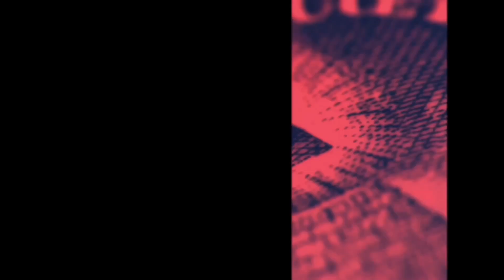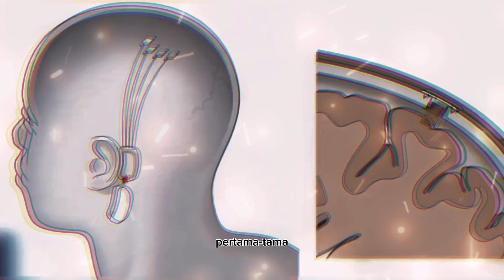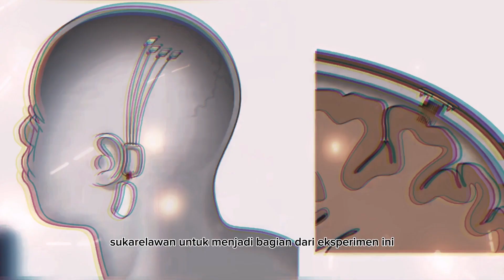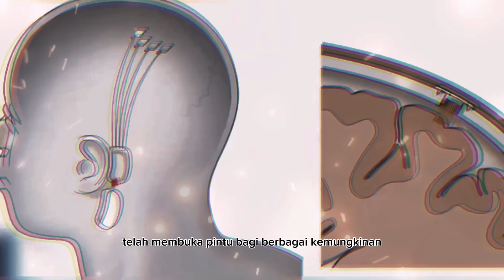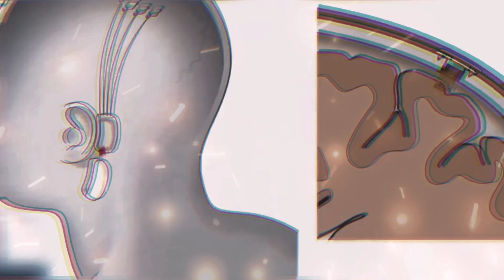Proyek rahasia : radio otak rusia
Selamat datang di saluran YouTube saya yang penuh keceriaan dan kesenangan! Di sini, kita akan membahas tentang Proyek Radio Otak Rusia yang penuh dengan misteri dan ilmu pengetahuan.

Tahukah kalian bahwa otak adalah organ yang paling menarik dan kompleks dalam tubuh manusia? Nah, di Proyek Radio Otak Rusia, para ilmuwan Rusia telah melakukan penelitian yang menggemparkan untuk mengungkap rahasia-rasiah otak kita!

Dalam seri yang seru ini, kita akan menjelajahi berbagai eksperimen yang dilakukan oleh para peneliti. Mulai dari penggunaan gelombang radio untuk mempengaruhi pikiran, hingga mencoba menghubungkan otak manusia dengan komputer melalui teknologi yang canggih!

Namun, jangan khawatir! Meski topiknya serius, saya akan menghadirkan materi ini dengan sentuhan humor dan keceriaan yang khas. Kita akan memecahkan teka-teki sains dengan cara yang menyenangkan dan mudah dipahami.

Selain itu, di saluran ini saya juga akan memberikan fakta-fakta menarik tentang otak manusia dan beberapa tips untuk meningkatkan kekuatan otak kita sendiri. Jadi, simak terus konten-konten menarik kami untuk mendapatkan wawasan baru dan mungkin, siapa tahu, menjadi ahli otak yang hebat!

Ayo, bergabunglah dengan komunitas kita yang penuh keceriaan dan pengetahuan di saluran YouTube ini. Sampai jumpa di video selanjutnya.Tetap semangat, tetap berpikir kritis.

Particle channel adalah channel youtube yang menyajikan informasi mengenai teknologi, misteri, konspirasi, ilmu pengetahuan, dll.